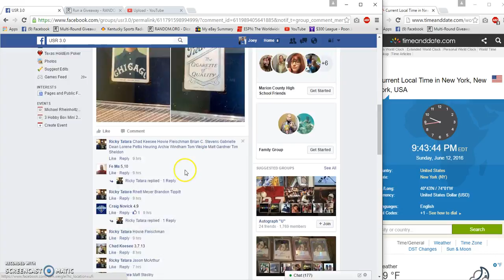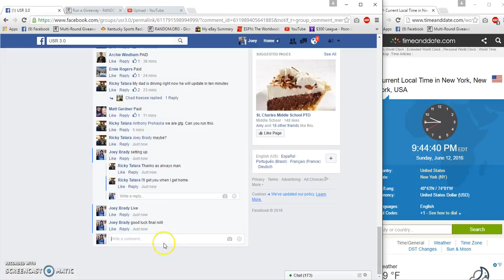Ricky Tataras T206 Ed Walsh